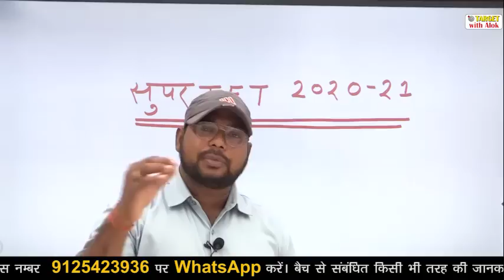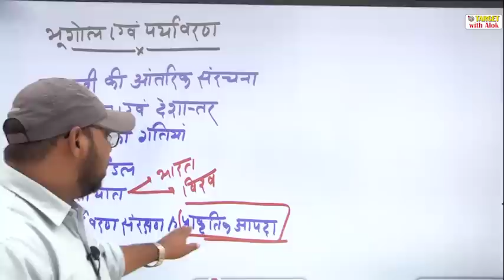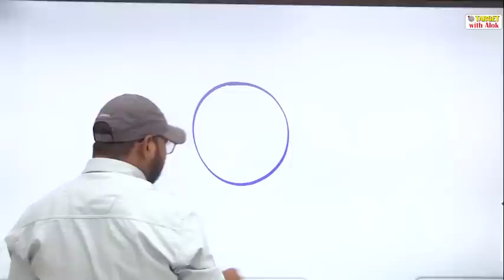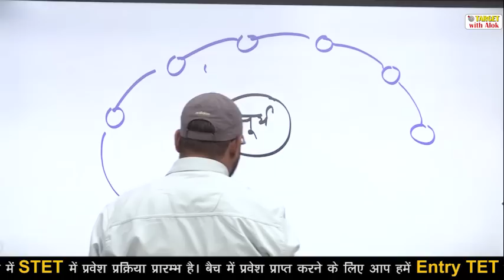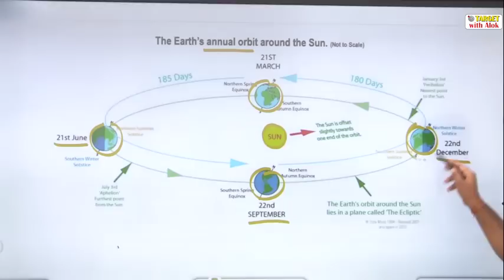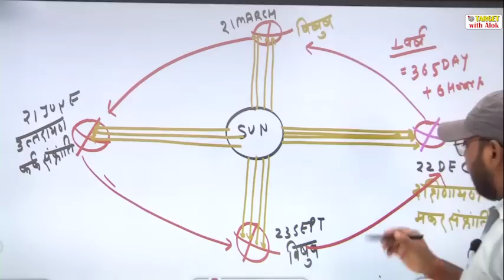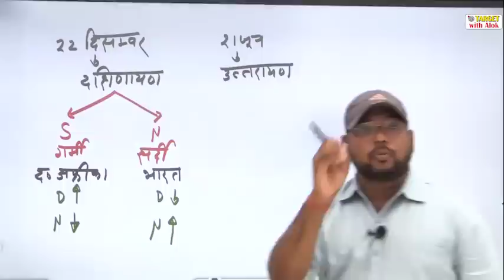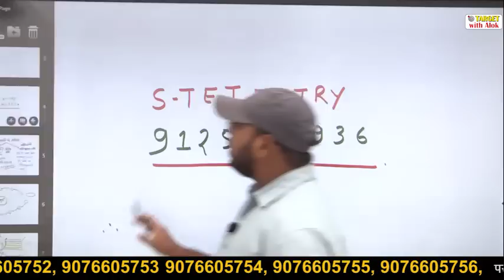STET - 2020-21 || Geography & E.V.S. || Episode - 1 || 130 + अंकों के निश्चित लक्ष्य के साथ .....